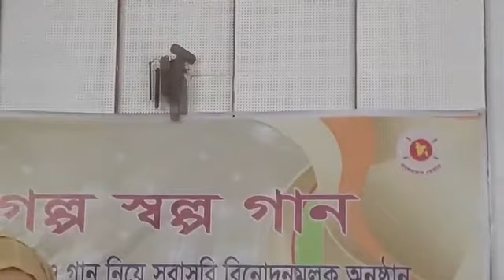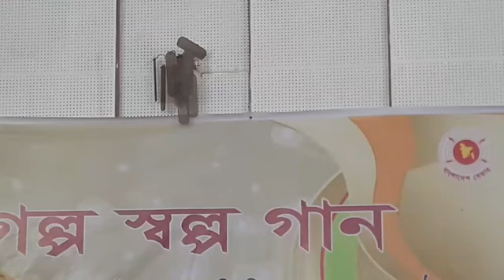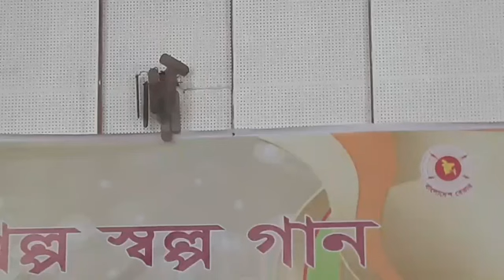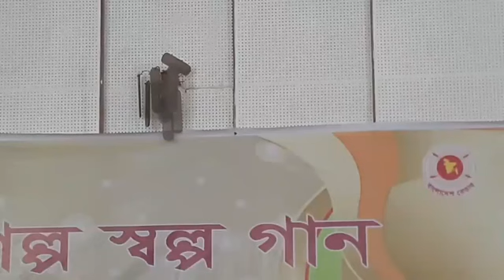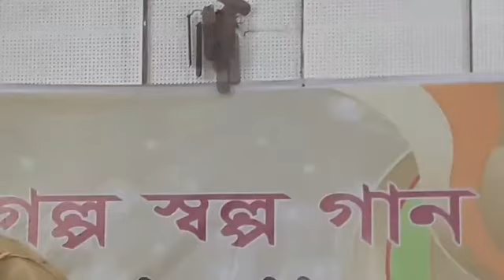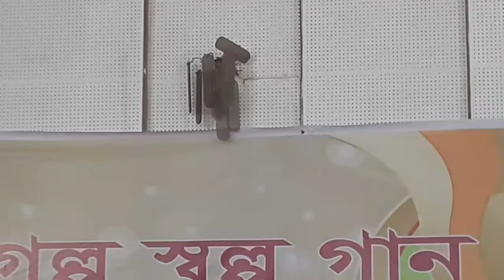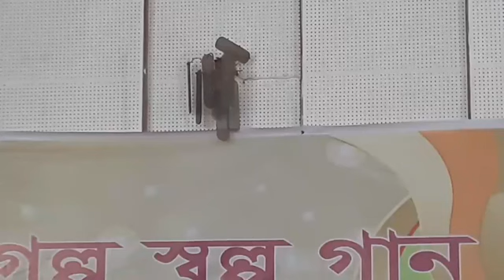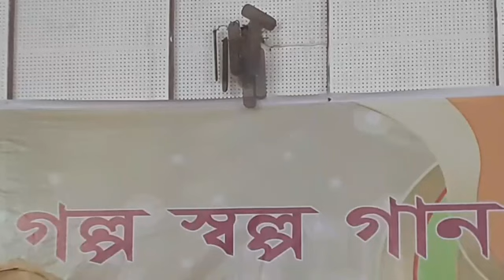"গল্প স্বল্প গান": পর্ব-১৬। এসএম খলিল বাবু।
"গল্প স্বল্প গান" জনপ্রিয় শিল্পী ও গান নিয়ে সরাসরি বিনোদনমূলক বিজ্ঞাপন তরঙ্গ ও ফেসবুক লাইভ অনুষ্ঠান
শিল্পী: এস এম খলিল বাবু
উপস্থাপনায়: নুরফা তানিয়া কুমু

ফেসবুক লাইভ: মোঃ তরিকুল ইসলাম
অনলাইন সম্পাদনায়: মো: নাজমুল হোসেন

পরিকল্পনা ও নির্দেশনা: ড. মোহাম্মদ হারুন অর রশিদ
তত্ত্বাবধানে: এ এইচ এম শরিফ
প্রযোজনা: মৃন্ময় মন্ডল তুষার

প্রচার হয়েছে ০৬.০৩.২০২৩খ্রি. তারিখে।

পরিবেশনা ও স্বত্বাধিকারঃ বাংলাদেশ বেতার, রংপুর।